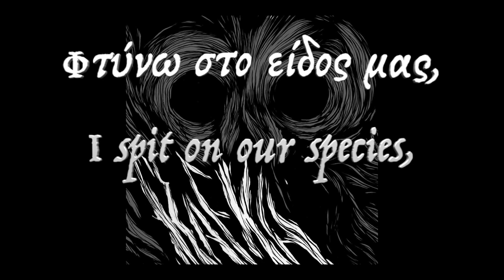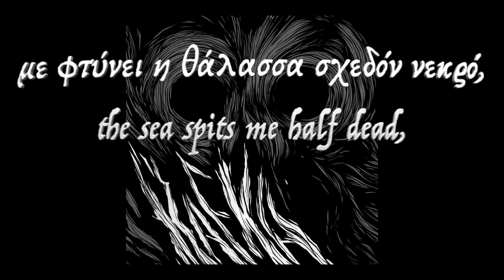Kafka - No Return (Lyric Video)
This is not my music. I upload these videos for bands that do not already have channels of their own. If you or your band find this video and want to have it taken down, please reach out to me @stotch on Twitter or zonia [at] stotch [dot] com via email and I will take it down immediately. I do not monetize my channel or its content.

"No Return" by Kafka

Lyrics:
Behold!
The shivers of dyspnea
The loud mourns of unheard prayers
The crushed wings of birds
As the vultures feast upon them

Λυτρωμένοι,
Απ' το μίσος και το όνειδος
Φτύνω στο είδος μας,
Δεν είχαμε ποτέ καμια αξία
(Redeemed
From hate and shame
I spit on our species
We were never worth it)

No return,
We never came in peace
No return

Μαρασμένοι,
Δίχως όνομα και νόημα,
(Withered,
Without name and purpose

No return,
No return

Σαν εξόριστος ναυαγός,
με φτύνει η θάλασσα σχεδόν νεκρό,
λόγια μίσους ξερνώ,
κάθε (οιχτρή) ελπίδα λησμονώ.
(Like an exiled castaway
the sea spits me half dead
I puke words of hatred
every merciful hope I forget.)

This is not my music. Please support the band and go buy the music from their official Bandcamp page.

Band: Kafka
Song: No Return
Album: Kafka
Video: Zonia

Origin: Patras, Greece